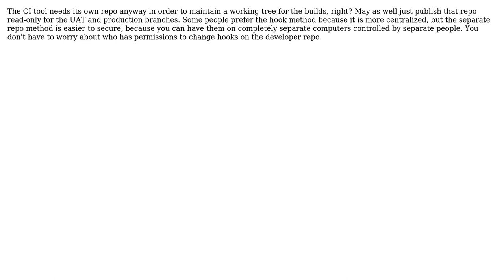Software Engineering: Good practice to separate Git Repo from published Repo? (2 Solutions!!)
Software Engineering: Good practice to separate Git Repo from published Repo?

With thanks & praise to God, and with thanks to the many people who have made this project possible! | Content (except music & images) licensed under CC BY-SA | Music | Images & others | With thanks to user Karl Bielefeldt user David 'the bald ginger' user Bilesh Ganguly user BestPractices and the Stack Exchange Network Trademarks are property of their respective owners. You are responsible for your own actions.